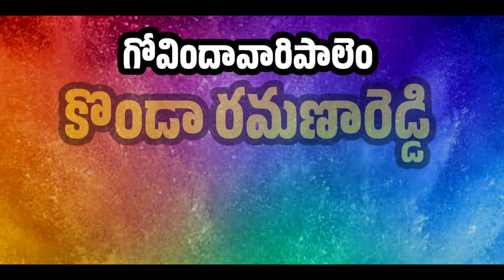Govindapuram drama3|Brahmamgari kalagnanam 2024|siddayya patalu